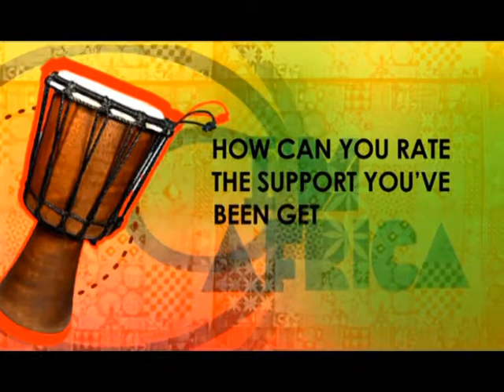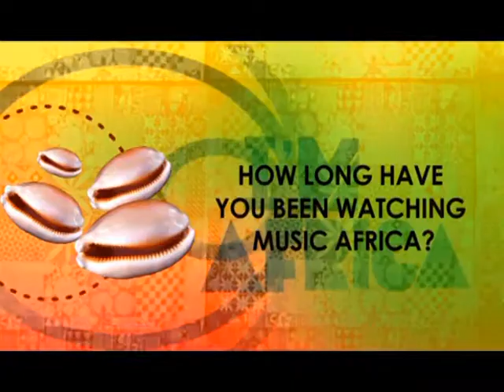ATTITUDE on I'M AFRICA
"I'M AFRICA" is a Segment on MusicAfricaTV that Showcases the African Pride. Its an exhibition and celebration of the prowess of a Young African Creative putting Africa on the World Map through Art, Culture, Music and Lifestyle.

This Episode of I'M Africa features Nigerian Superstar Music Act "Attitude" as he talks about His Music in Africa, Prominence and Reps Music Africa.